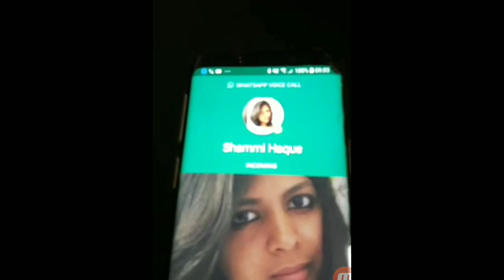কেউ সেফাত উল্লাহ কে ব্যবহার করছে পেছন থেকে ভিডিও টি শেষ পর্যন্ত দেখুন